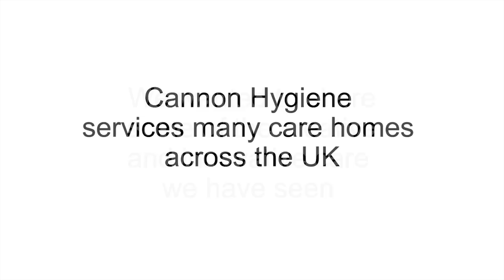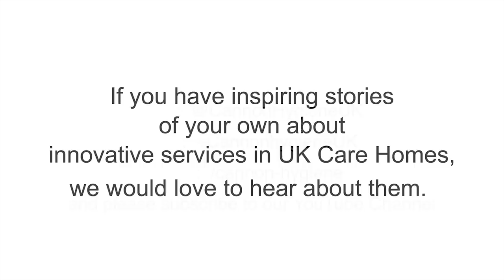A Sign Of An Exceedingly Good Care Home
Many people are familiar with dogs being used as therapy pets in care homes but how about ponies and donkeys?  Step forward the cutest therapy donkey we at Cannon Hygiene have ever seen: Mr. Kipling, aptly named due to his exceedingly kind nature, and his equally as adorable pony pal, Twiggy.